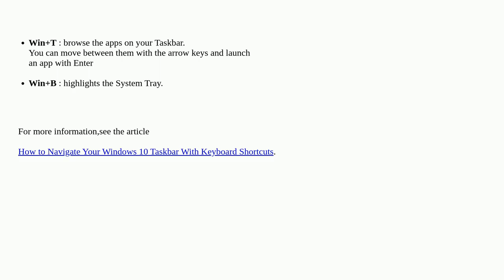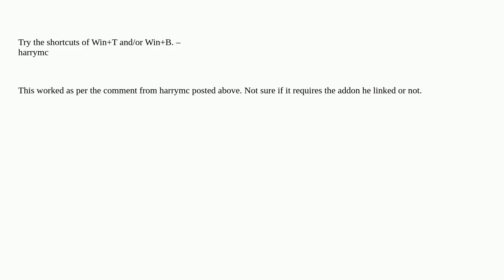Make taskbar visible whilst fullscreen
A special thanks goes out to the community

  taskbar